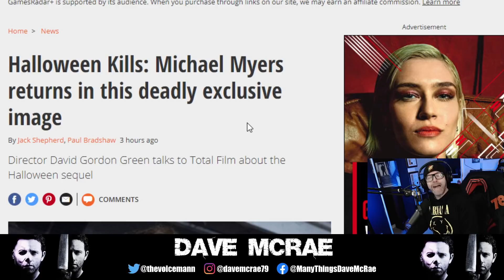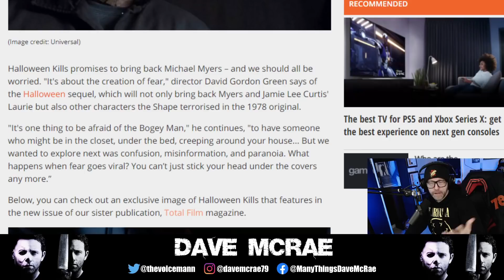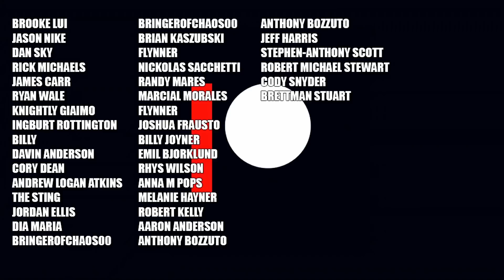HALLOWEEN KILLS: New Michael Myers Image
A new image of Michael Myers from Halloween Kills has been released. Let's talk about it.

Dave McRae
The VoiceMann Studios
3-3221 Derry Road West
L5N 8G5